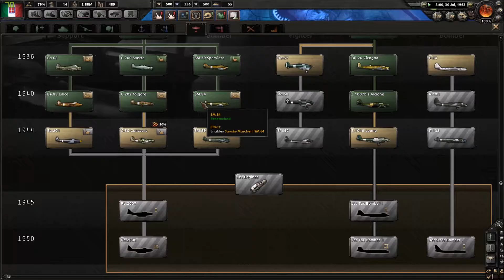Hearts of Iron 4 - Italy Part 8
Playthrough as Italy. Soviets, England, France and China were beaten, so I called it :)